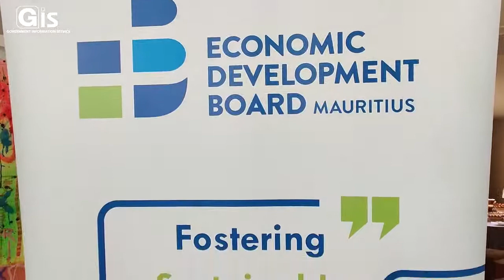Public-Private dialogue key to support Government’s economic recovery plan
Accelerating the pace of economic recovery and building resilience to sustain a high long-term growth was as at the fore of discussions yesterday during a public-private sector dialogue, at the Hennessy Park Hotel, in Ebène.

The Minister of Finance, Economic Planning and Development, Dr Renganaden Padayachy,  opened the interactive session in presence of the Financial Secretary, Mr Dharam Dev Manraj, the Chief Executive Officer of the Economic Development Board (EDB), Mr Ken Poonoosamy and other personalities.  Key representatives of the private sector and public institutions participated in the interactive session.

The event, an initiative of the Ministry of Finance, Economic Planning and Development and the EDB, is in line with Government’s strategic vision to strengthen public-private dialogue with regard to COVID-19 challenges impacting the various sectors of the economy.

Dr Padayachy pointed out that a continued and efficient dialogue between the public and private sector is key to support Government’s economic recovery plan. He announced that his Ministry is working towards the setting up of a Joint Public-Private Committee to institutionalise exchanges and monitor issues faced by businesses while highlighting that once every three months, a meeting will be held to further consolidating public-private dialogue.

He indicated that the effective roll-out of vaccines in the country and the phased reopening of borders on 15 July 2021 and 01 October 2021 are determining factors that will help sustain the economic recovery plan. The visit of officers from the Financial Action Task Force (FATF) to Mauritius will be yet another key element for the country to be de-listed from the FATF list of jurisdictions under increased monitoring.

The Finance Minister also dwelt on measures stipulated in Budget 2021/2022 with the aim to stimulate investment in the country, shape a new economic architecture, and support the transformation and modernisation of industries which he said will generate more jobs and create more wealth. A growth of 9% for financial year 2021/2022 is expected, he said.

The creation of a new manufacturing industry, that of vaccine and pharmaceutical production and a new Green Energy Industry, was also highlighted by Dr Padayachy.

Speaking on building a resilient industrial base, he underlined the EDB will set up a Trade Development and Intelligence Cell to operate as a one stop desk for all trade related matters and will introduce an Export Development Programme to improve export readiness of enterprises.